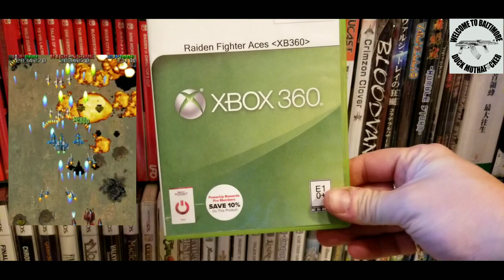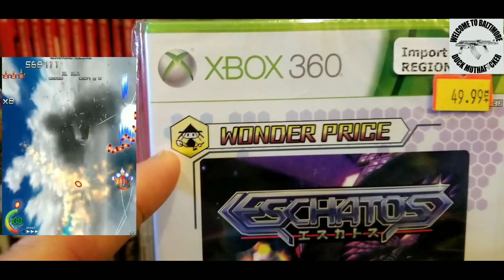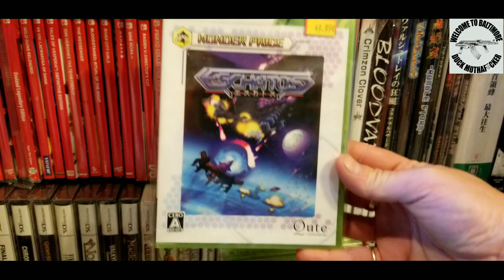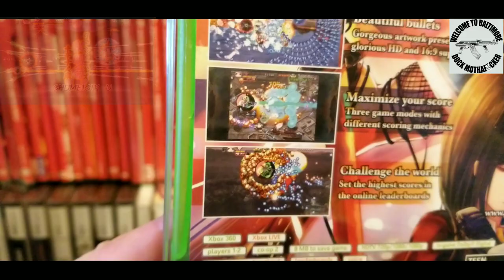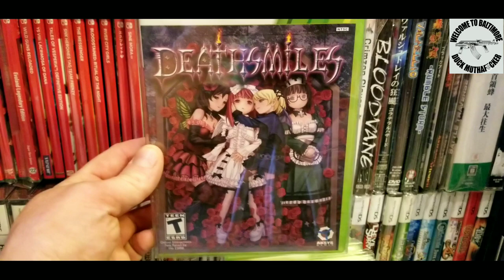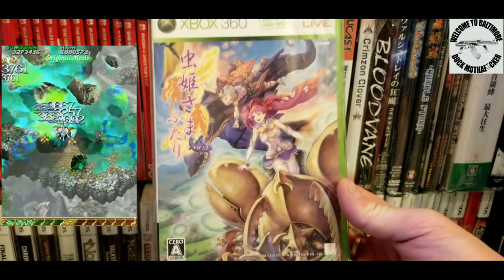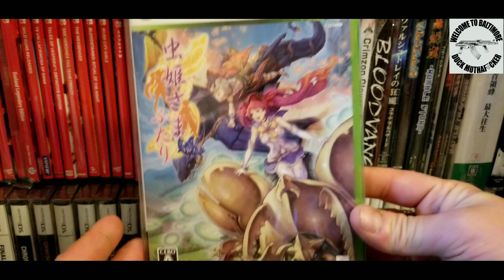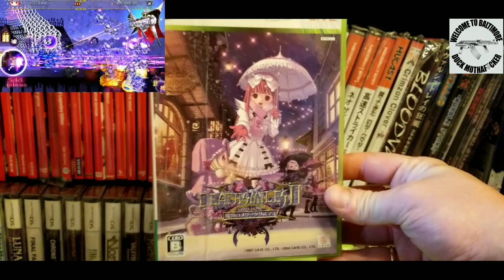My Xbox 360 shooter collection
When it comes to shooters the Xbox 360 is nothing to shake a stick at. When I think about the best systems for shooters the 360 is up there with the Saturn & PC Engine. What's your favorite shooter for the 360???
Holla at me in the comments...